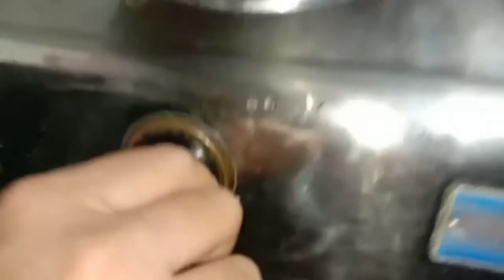Aam doi recipe | Mango Yogurt Recipe | Aam diye mishti doi recipe#BarnalisKitchen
Aam doi recipe || Mango Yogurt Recipe || Aam diye mishti doi recipe